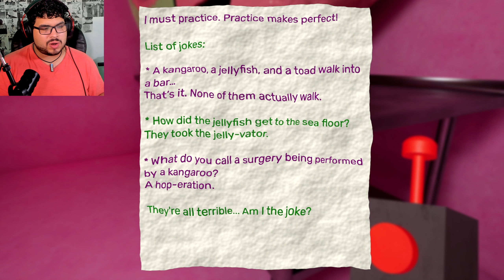He Took Our FRIEND!!! | Garten Of Banban 4 [PART 2]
What Horror Game should I play next??

MERCH?? Take a look!!!

Kewk kewk

Down below are links to my other Socials you might not know of!
Stay Awesome!! vvvv